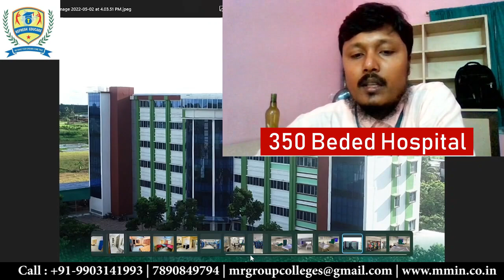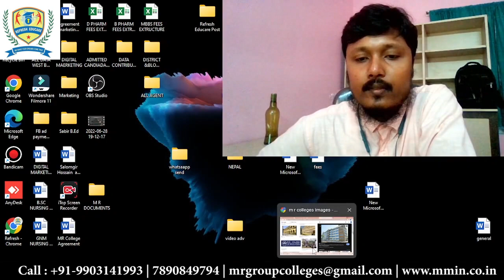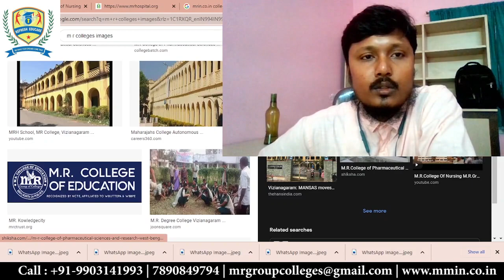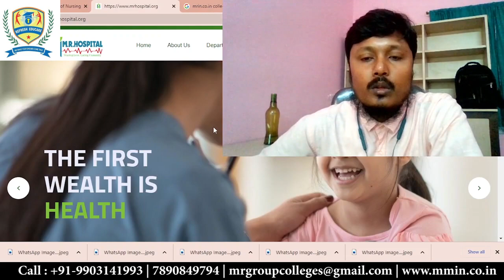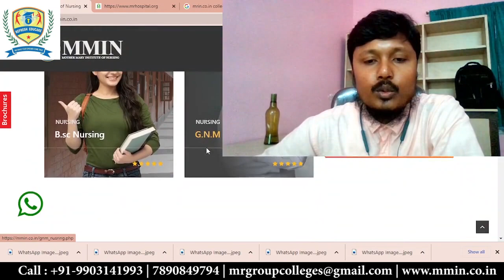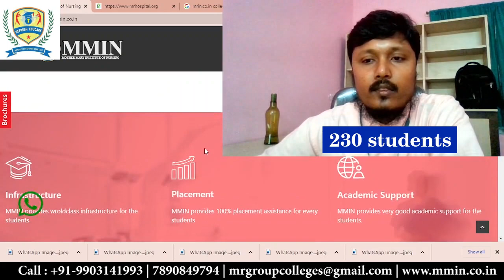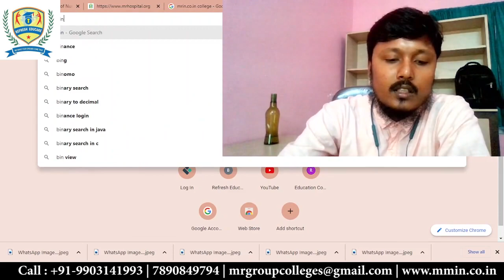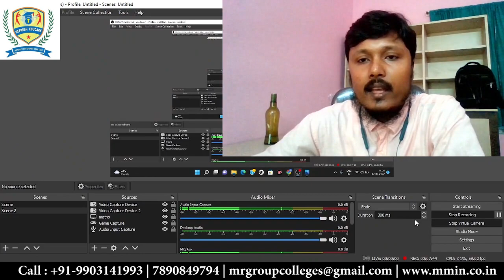Mother Mary Institute of Nursing | MR Institute of Nursing | GNM, BSc Nursing | Refresh Educare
In this video we have discussed about Mother Mary Institute of Nursing & MR Institute of nursing. The eligibility criteria for GNM Nursing and B.Sc Nursing admission 2022-23. You will get to know about nursing college admission detail process.

Queries covered:
top nursing college
top nursing colleges in west bengal
best nursing college in west bengal
best nursing college in kolkata
top 10 nursing colleges in west bengal
top 10 nursing colleges in kolkata
gnm nursing course details
bsc nursing course details
nursing course details
nursing course eligibity criteria
m r instituteof nursing
mother mary institute of nursing
gnm nursing course fees
bsc nursing course fees
nursing college admission details
RefreshEducare

Nursing courses:
GNM Nursing (3 years)
B.Sc Nursing (4 years)

Nursing College admission 2022-23
Seat booking is open for this new session.

For detail information please contact our admission dept.